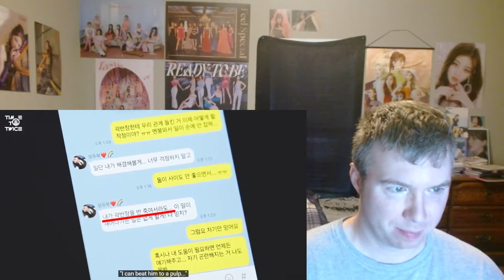I really like how this was put together!!! TWICE REALITY “TIME TO TWICE” Crime Scene Season 2 EP.03